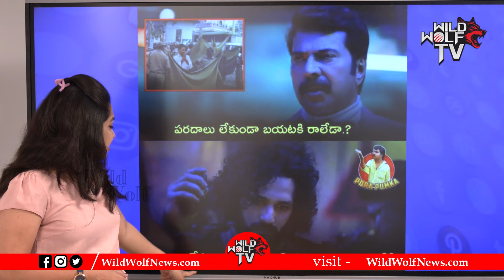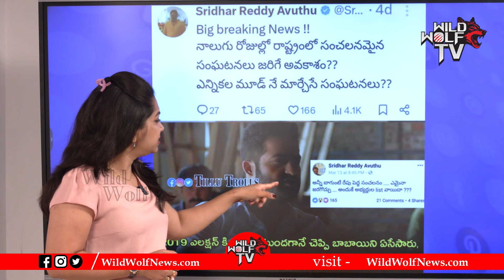IPAC Team Big Sketch On CM Jagan Stone Attack Incident | Social Trend | YSRCP | Wild Wolf Focus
Watch here